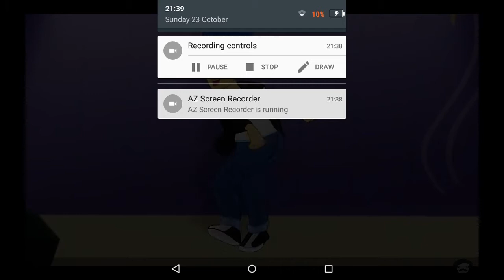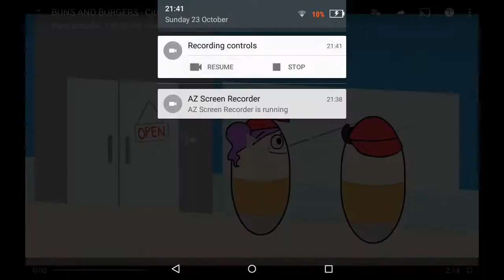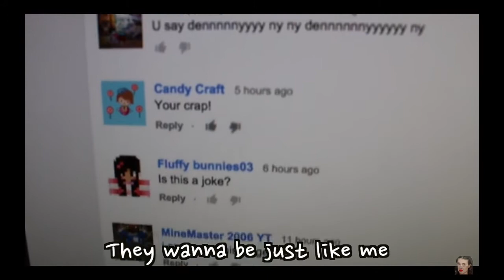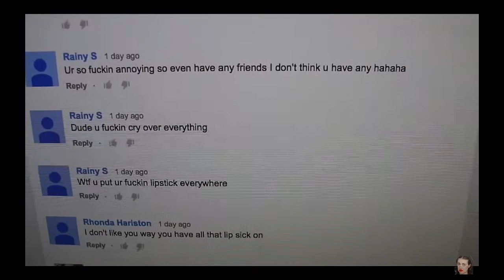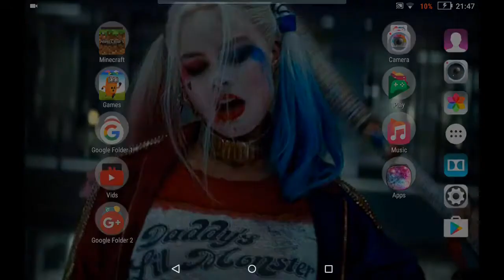Try not to laugh or grin!!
Comment if you made it or if you failed!